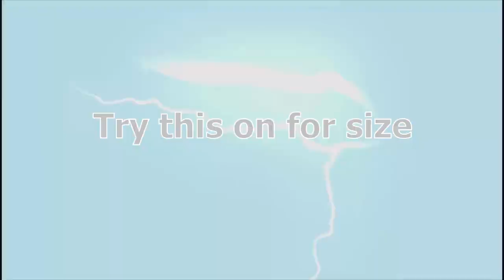MHW: Iceborne - How To Zap Your Zinogre - A Zinogre Tutorial: Attacks - Openings - Patterns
Drop us a Twitter follow?

Hey lads, here's some Anglo content.

I've been trying my hand at commentary stuff recently, and wanted to try to make a guide for a monster for those of us who know how a monster works and want to get more damage out of it.

So here's a Zinogre guide, covering the main openings, what to expect next with combos and how to get the most damage in. I hope it's useful or at least better than the filth that take 20 minutes to explain basic mechanics.

Lemme know what you think, I'd love to hear it.

Later. x